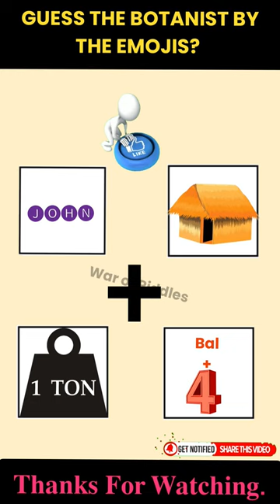GUESS THE BOTANIST BY THE EMOJIS CHALLENGE?